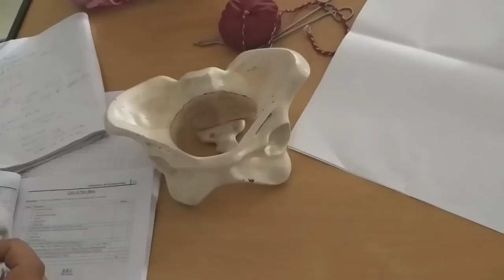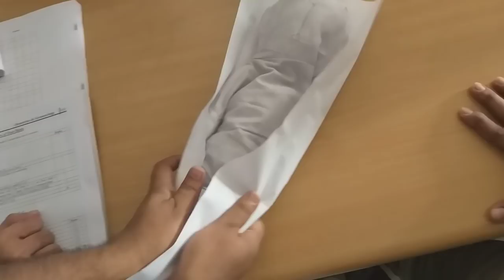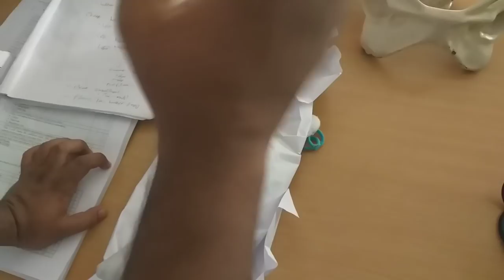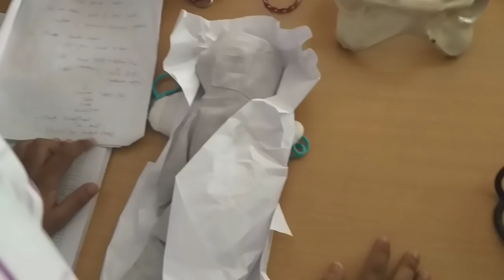Care of newborn baby(resuscitation part 1),Gynaecology ospe Station